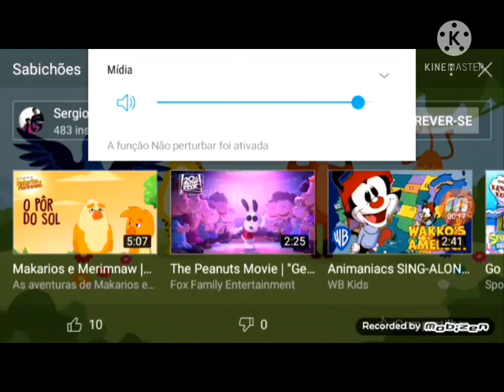sabichões dcxny Effects